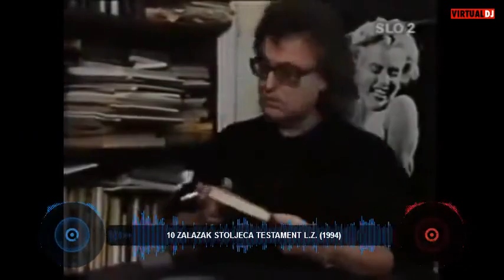top 10 lordan zafranović movies - top 10 filmova lordana zafranovića